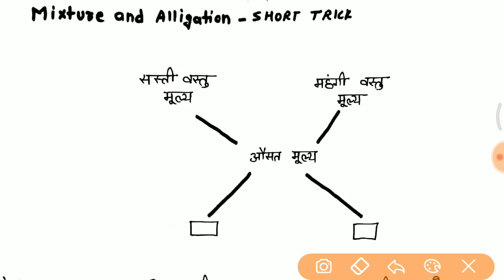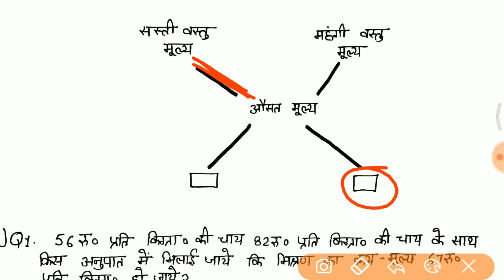Math short trick - जरूर देखलेना vv.imp for RPF, UP POLICE, SSC GD, TET, ALP etc..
- RAJASTHAN POLICE
- HARYANA POLICE